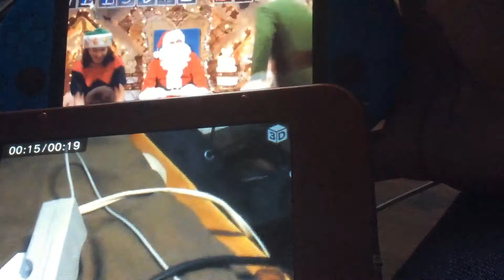PBS KIDS Photo Factory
Inglewood House Room
Billy's Bedroom
Plug Sound Effects
VeggieTales Are You My Neighbor?
Elf Kids Cheering
Throne of Lies You Smell Like Beef and Cheese You Don't Smell Like Santa Okay Buddy Gasp Kids Screaming He's a Fake
Universal Studios Orlando Resort Florida
Universal Studios Hollywood Spring 2014
Despicable Me Unicorn Song Agnes
Despicable Me Minion Mayhem Grand Opening Dance Party
3D Ride
Pixar Studios Place
Buzz
Lightyear & Woody Meet & Greet
Disney Pixar
Toy
Story &
Toy
Story
2
The Magic of Disney Animation
Wreck it Ralph Meet & Greet Ralph & Vanellope
The Incredibles Meet & Greet
Disneyland
TomorrowLand
Disney California Adventure
Buzz Lightyear Astro Blasters
Finding Nemo Submarine Voyage
Star Tours 3D Ride
Space Mountain
Wreck it Ralph Meet & Greet
Cars Land
Toy Story Midway Mania!